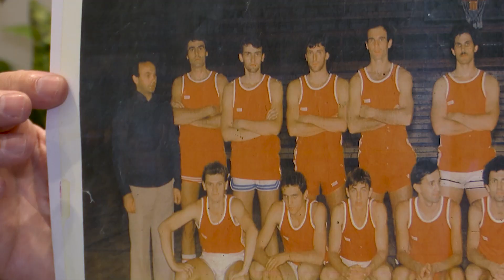За Куманово 194 - Јадранко Ристовски